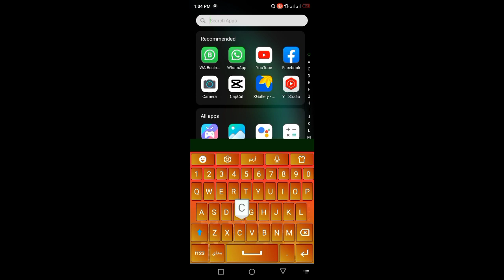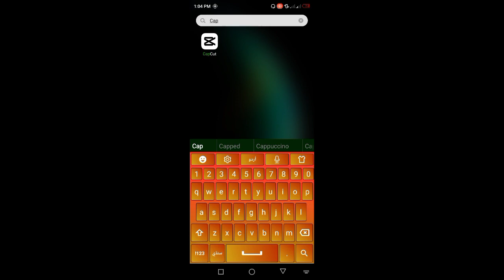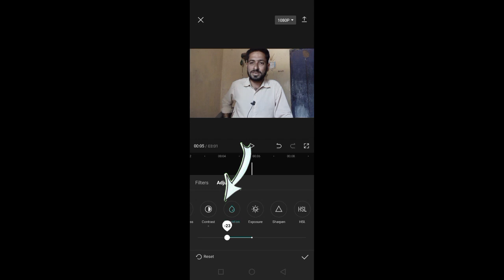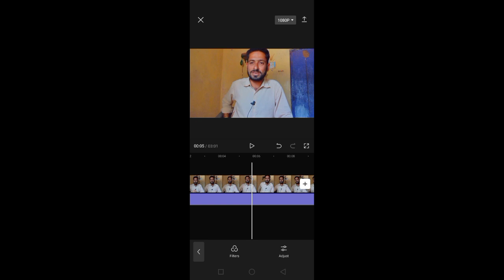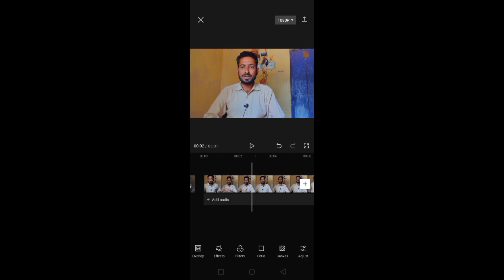Capcut Free Video Editing Sindhi Course Part 1 New Update Farhan Lashari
اسلام و عليڪم دوست ۔